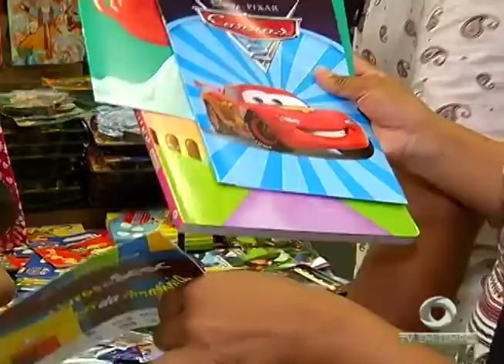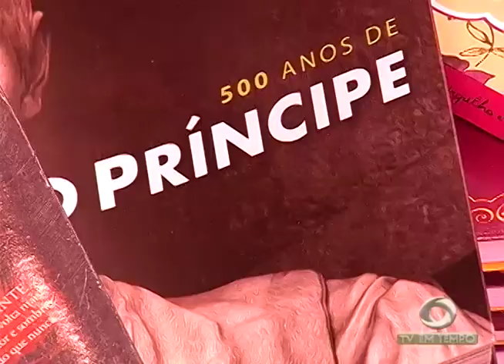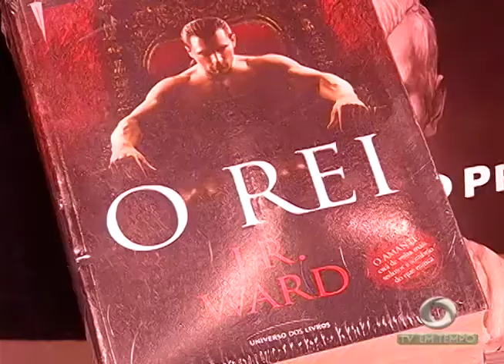Boletim Em Tempo (13.10.2017) Manhã